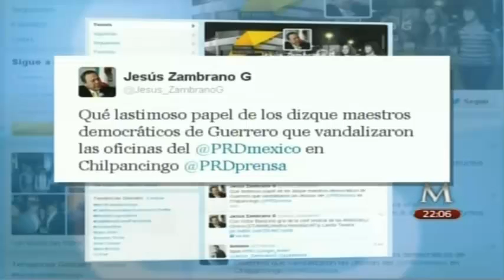Maestros de la CETEG atacan sede del PRD-Guerrero 06Abril2013